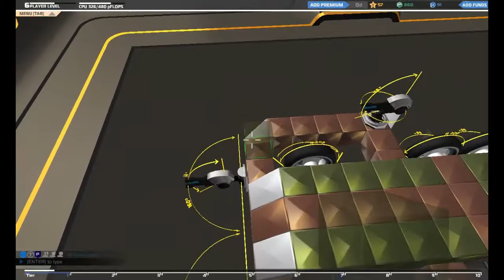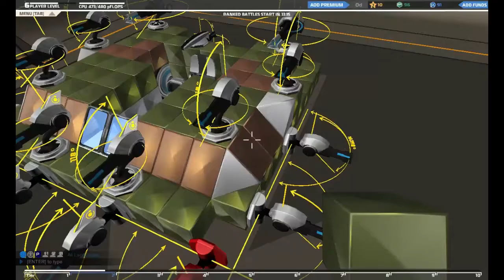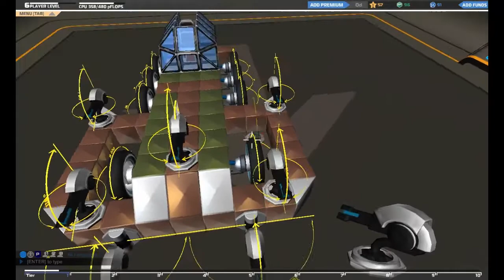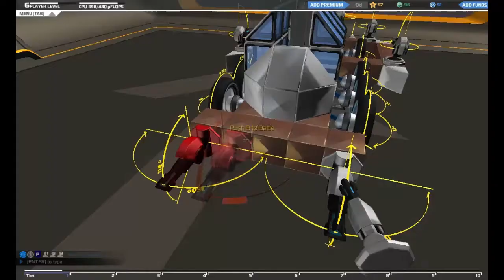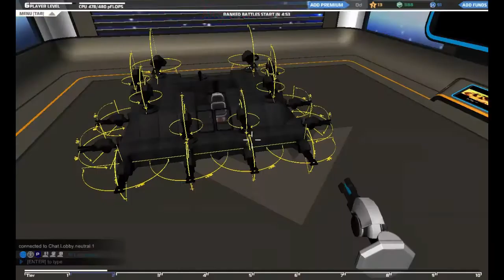Build! Drive! Fight! Robocraft with MoD, Episode 2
We do tier two this time. I spend most of my time being dead and MoD does most of the talking so at least one of the people likely to watch this video are going to like it :)

To vote for what I play during the next livestream (Weds Dec 10th, 7:30PM GMT) please go . Don't forget to vote even if you don't watch the livestream, it will be put up on Youtube too!